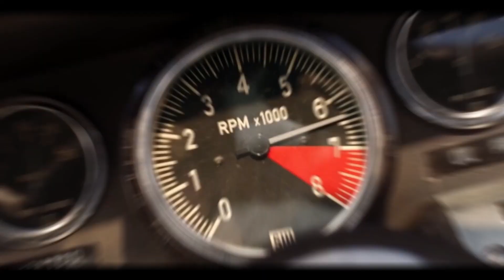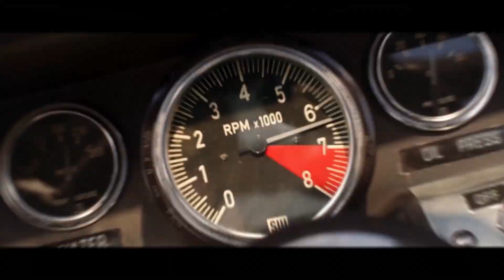Ford vs Ferrari | 2019 Favorites | Carrol Shelby And Ken Miles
Hello everyone and welcome to CBW !
Ford vs Ferrari, one of our 2019 Favorites,
here's a mashup we made for you guys to watch.
If you haven't watched it make sure you do, it's such a great movie!

So, are you a Ford or Ferrari fan?

For those who are new to the channel, Welcome To CinemaBigWaves!

Don't mind the tags:
Matt Damon
Christian Bale
Carrol Shelby
Ken Miles